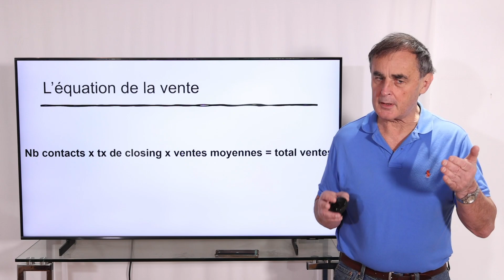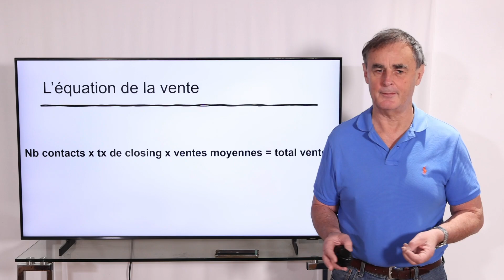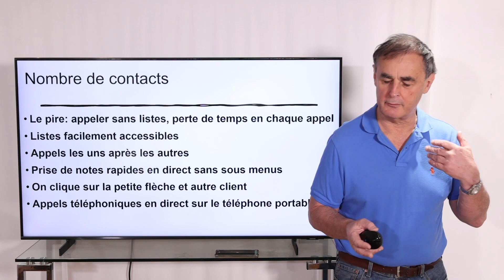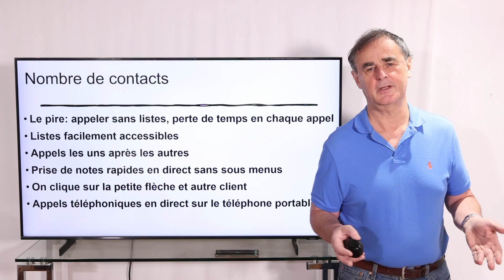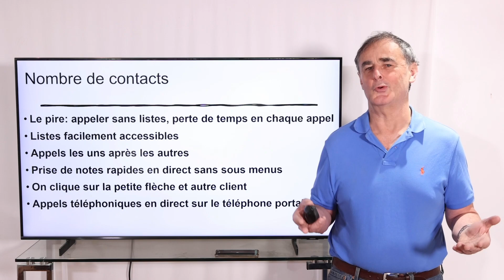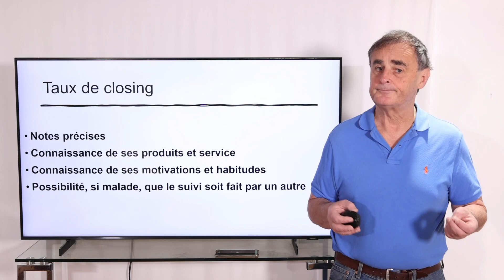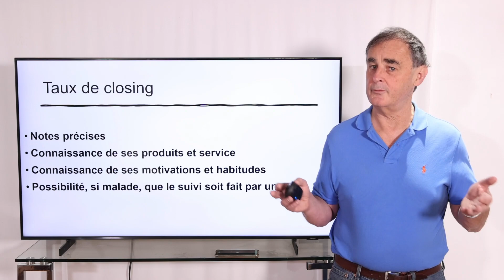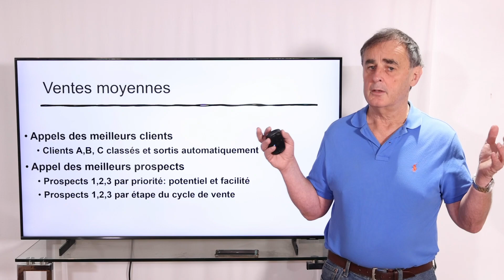7 Comment un CRM fait vendre plus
Regardez pour comprendre comment un CRM peut vous permettre de vendre plus.